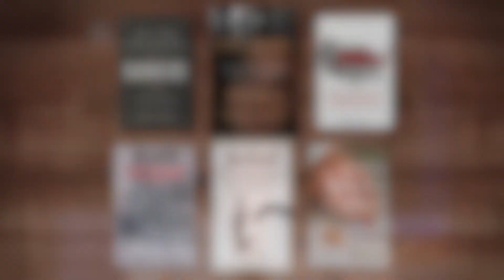Nomi Prins: Something Strange is Happening with Our Money